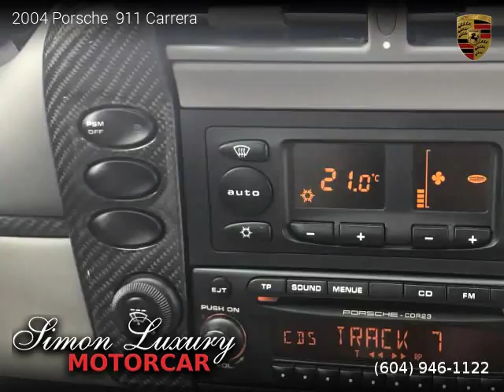2004 Porsche 911 - Simon Luxury Motorcar LTD.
2004 Porsche  911

Clean title, 63,000 kilometers, Manual, Convertible, RWD: Rear Wheel Drive, 2 doors, 6 cylinders, Gasoline.